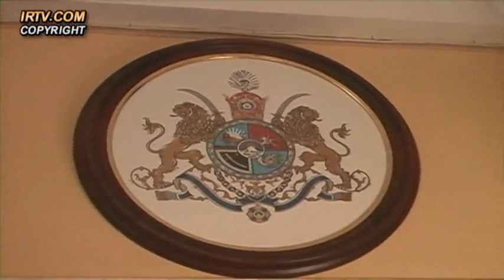تلویزیون ایران فردا - کوچ ایرانیان یکشنبه 12 بهمن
در آستانه سالگرد انقلاب اسلامی و جان باختن بسیاری از آزادمردان ایران دفتر خاطرات آن زمان را ورق می زنیم و نگاهی می اندازیم به سخنان شادروان دکتر شاپور بختیار (نخست وزیر سابق ایران) و برداشت وی از این دگرگونی ها را می شنویم، در ادامه نگاهی داریم به پاره ای از صحبت های دکتر همایونفر (استاد دانشگاه) و به بررسی عوامل و نقش اشخاص در فرم گیری سرنوشت امروزمان می پردازیم. سپس شما را به دیدن ادامه صحبت های دکتر امیراصلان افشار ، آخرین رئیس تشریفات دربار شاهنشاهی دعوت می کنیم. با ما همراه باشید و دیدگاه های خود را پیرامون موضوعات مطرح شده در این برنامه برای ما ارسال نمایید.